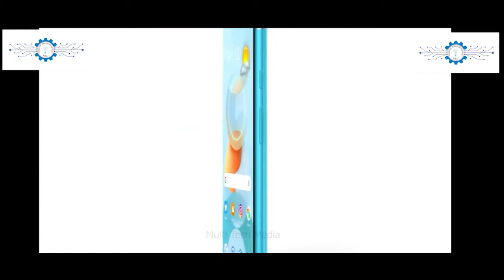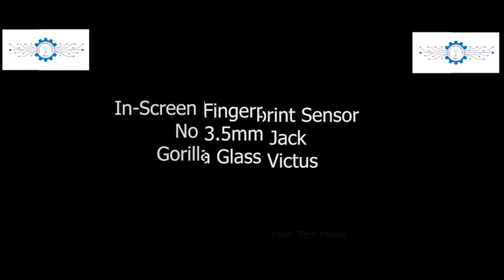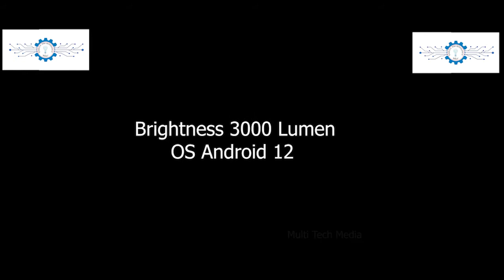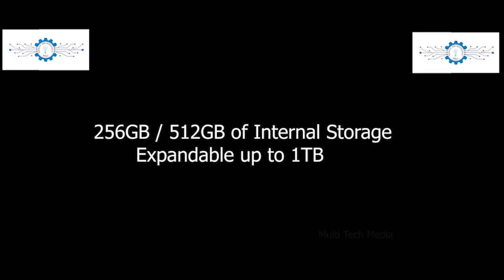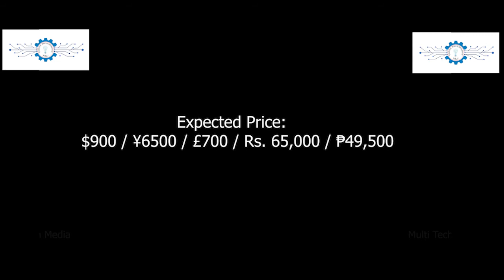Nokia Projector Phone Release Date, Price, Camera, Specs, Features, Trailer, Launch Date, First Look